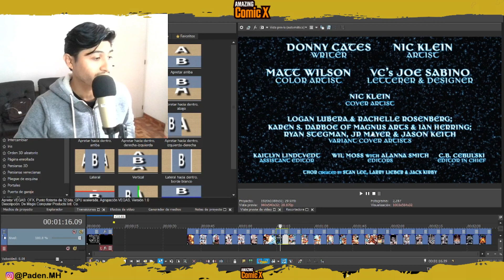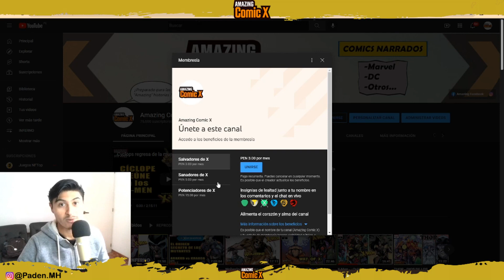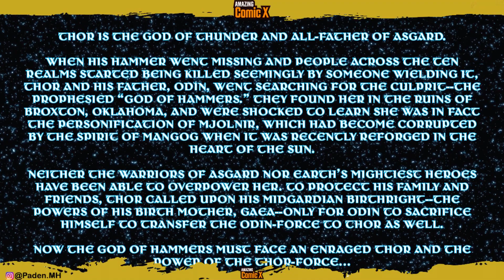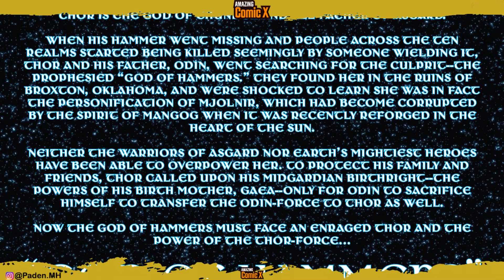THOR - DIOS DE LOS MARTILLOS Parte 5 - FINAL - THOR #23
¿Cómo recupera Thor su martillo Mjolnir ? - El último sacrificio de ODIN - Dios de los Martillos - Parte 5 (Thor #23)

Thor es el Dios del Trueno y el Padre de todo de Asgard.
Cuando su matillo desapareció y la gente de los Diez Reinos empezó a ser asesinada aparentemente por alguien que lo empuñaba, Thor y su padre, Odín, fueron en busca del culpable: el profetizado "Dios de los Martillos". La encontraron en las ruinas de Broxton, Oklahoma, y se sorprendieron al saber que ella era en realidad la personificación de Mjolnir, que se había corrompido por el espíritu de Mangog cuando se reforjó recientemente en el corazón del sol.

Ni los guerreros de Asgard ni los héroes más poderosos de la Tierra han podido dominarla. Para proteger a su familia y amigos, Thor invocó su derecho de nacimiento midgardiano -- los poderes de su madre biológica, GEA -- pero Odín se sacrificó para transferir la Odin-Force también a Thor.

Ahora el Dios de los Martillos debe enfrentarse a un Thor enfurecido y al poder de la Thor-Force...